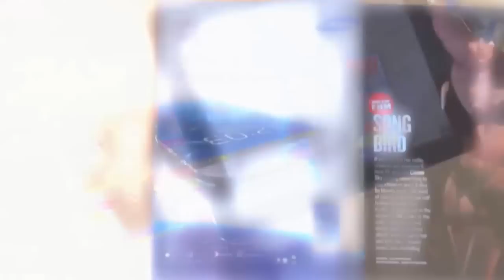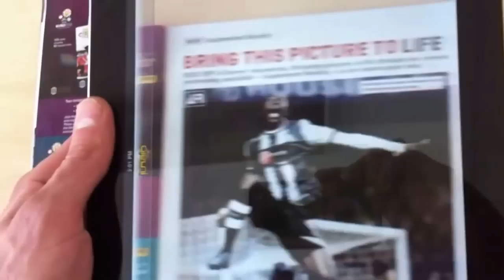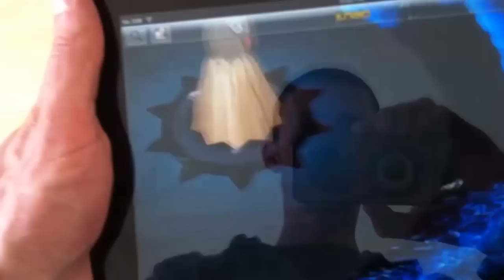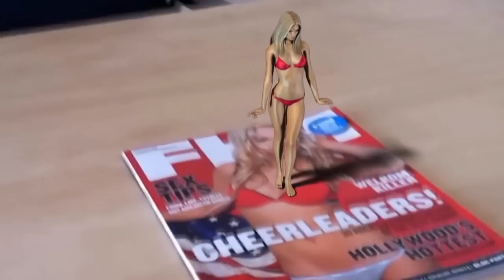Print Advertising with Augmented Reality